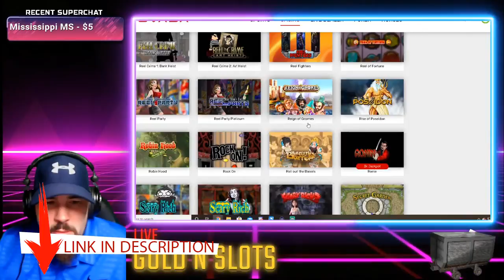Pragmatic Play社のDiamond Strikeをプレイしてみた。